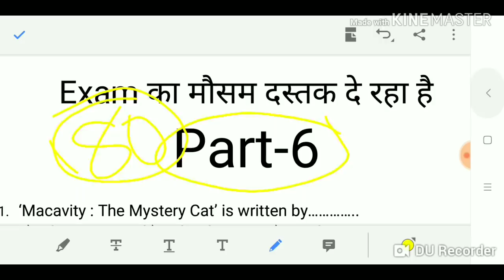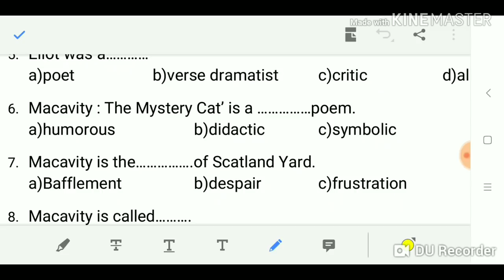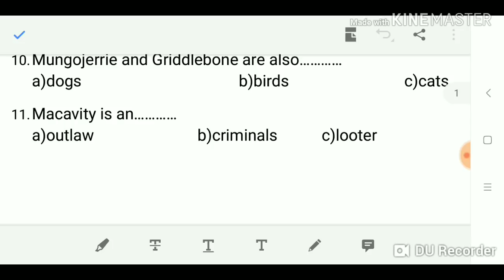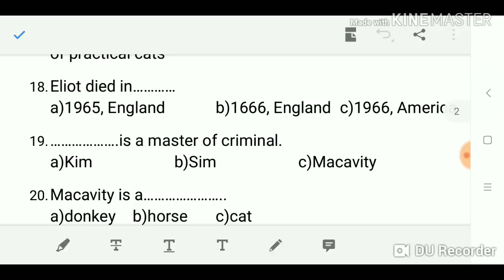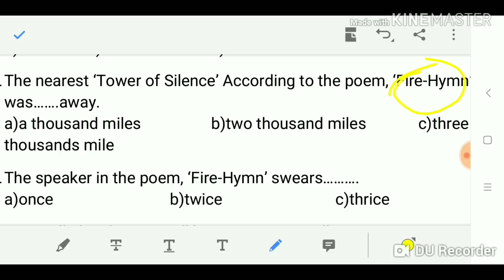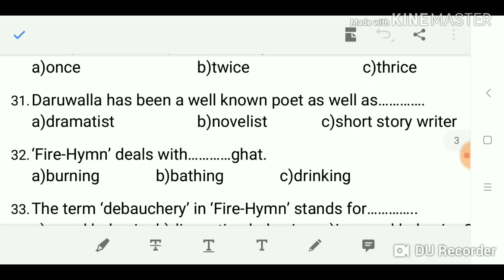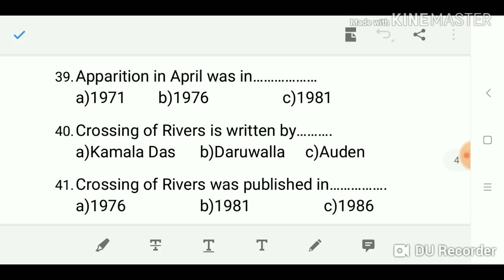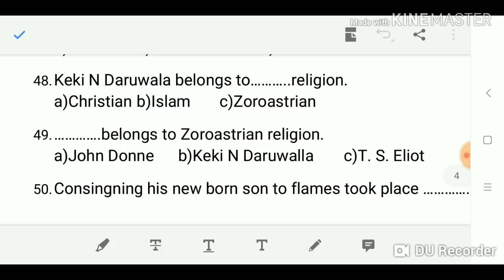Exam Special || Bihar Board English 100 marks || Exam का मौसम दस्तक दे रहा है || Part-6